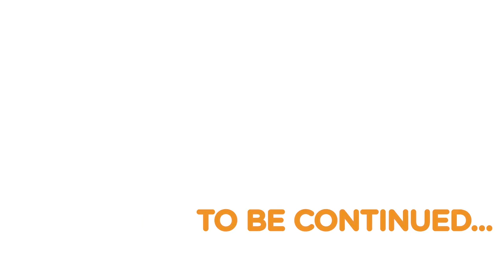Kindle Love Stories Presents Romantic Suspense Week w/ Jayne Ann Krentz - Part 1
It's Romantic Suspense Week here at Kindle Love Stories and we're kicking it off with New York Times bestselling author Jayne Ann Krentz and her latest book, River Road.  Then visit us on our Facebook page for a chance to win a prize (includes a signed copy of Jayne's latest book)

We'll be chatting with Jayne all week so be sure to tune in!